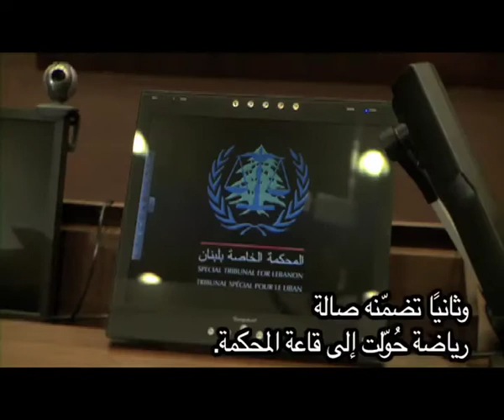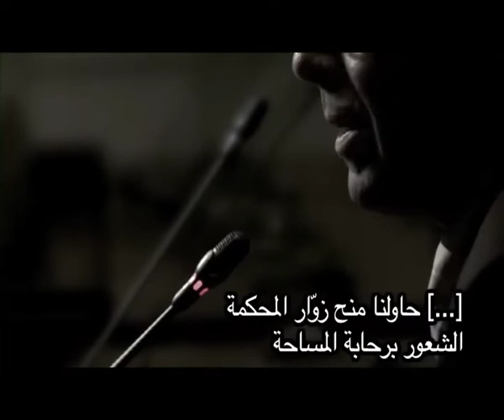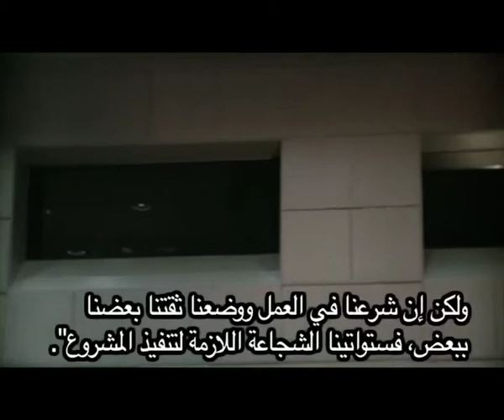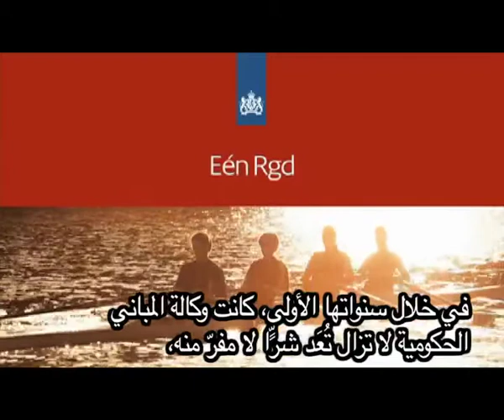إعادة هيكلة مبنى المحكمة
This video was produced by the Government Buildings Agency (GBA) of the Dutch government.